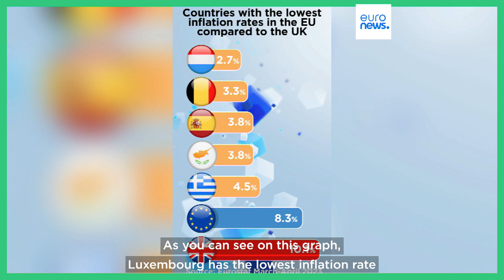Fact-check: Why is inflation higher in the UK than in the EU?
As the Bank of England hikes interest rates to keep prices in check, the UK's inflation rate remains worse than the EU's. Here's why.